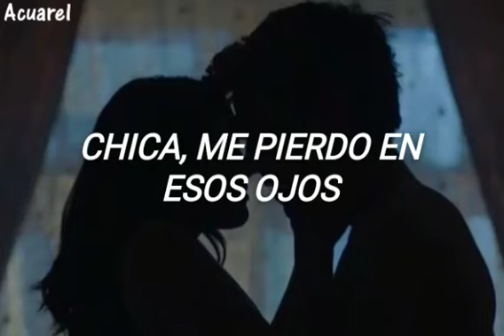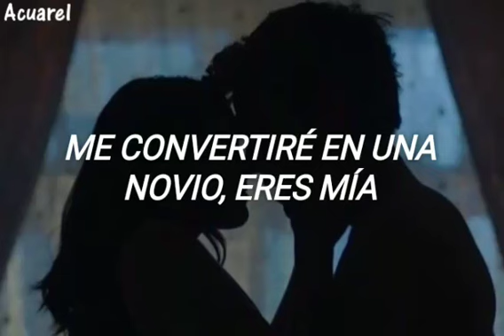Mine -Bazzi- (leltra Español)